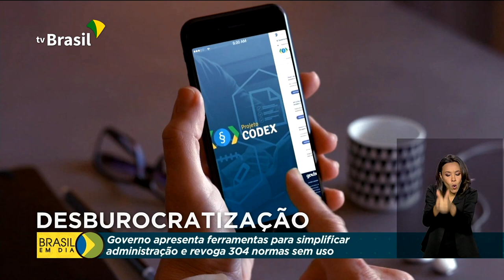Governo apresenta projetos para reduzir burocracia da administração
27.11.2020 - O Governo Federal lançou duas ferramentas que simplificam o acesso aos serviços públicos federais, reduzindo a burocracia da administração pública. Elas foram apresentadas ao presidente Jair Bolsonaro, que também assinou um decreto revogando mais de 300 normas antigas, consideradas desnecessárias.